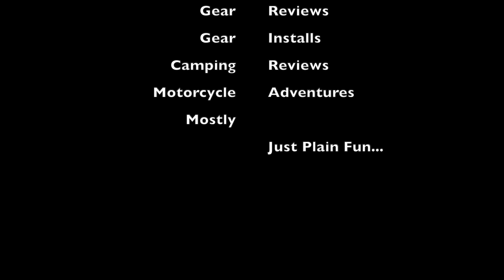Customer Service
In this video, we will be having a general conversation about three companies. I would love to hear from you and what you think.

This means we will get a tiny percent of the purchase, you wont see a difference on your end, however it is a special way to support our little channel. So if you do buy any of the gear we use or have done reviews on, thank you in advance.

We are Excited to announce we are working with some vendors for KLR 650 as well as some CFR450rl Parts and will be opneing our new online store soon. Sign up to be notified when the store is open.

KLR 650 Moto Equipment
Tire Pressure Monitor
GPS Garmin Zumo XT
Portable Power and Jump Starter
Rock Straps
Rok Straps
Velcro Mini Ties
Wireless Tire Pressure Monitor
14mm Allen Wrench Socket
Hydration system
Tusk Pilot Panniers
Throttle Lock
Oakly Glasses
Bike Shorts

Go Pro 8
Go Pro 9
Mini Tripod
Go Pro Gimbol
Motorcycle Mount
DJI Mini 2
SD Cards

Communications :
Sena 20s
Two Way Radio
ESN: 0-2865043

Camping
Marmot 2 Man Tent
Hen Hammock XL
Jet Boil Camp Stove
Fuel for jet boil
Compact Pillow
Small Compact Towel
Rok Straps
Rok Straps